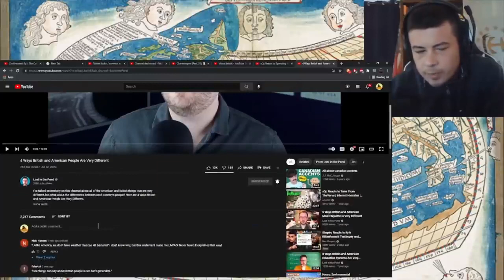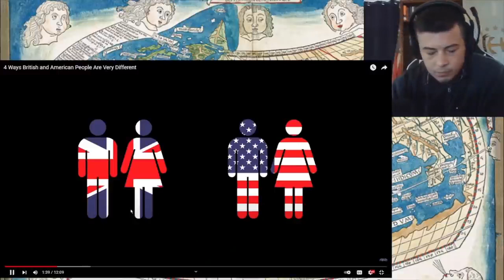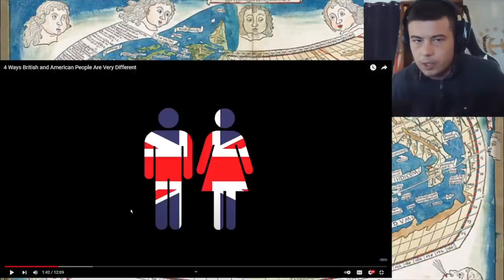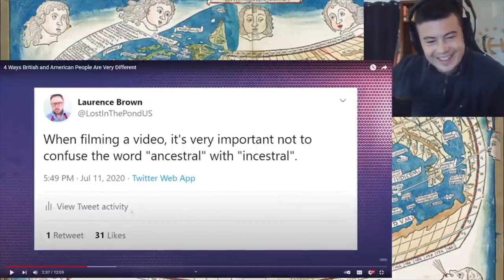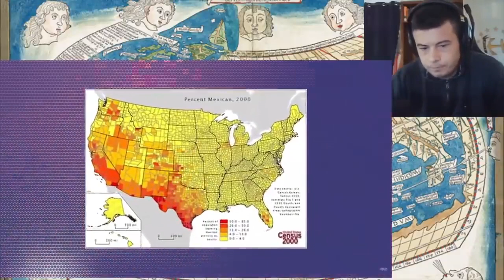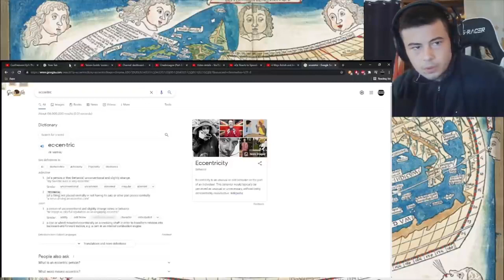4 Ways British and American People Are Very Different